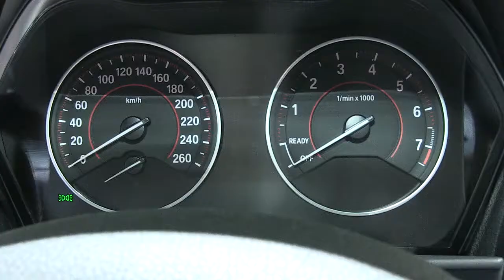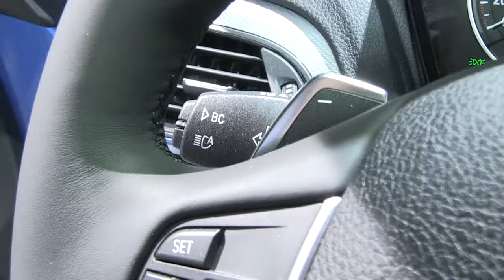BMW M135i xDrive High Executive 2013 autovimeo.com